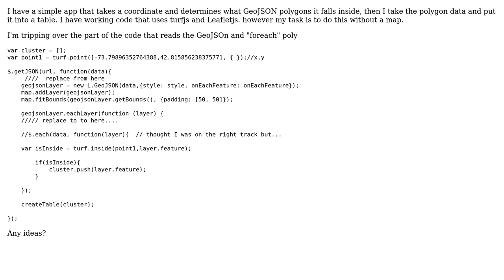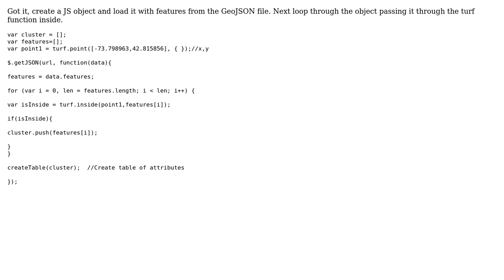GIS: Reading through GeoJSON using Turf.js?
With thanks & praise to God, and with thanks to the many people who have made this project possible! | Content (except music & images) licensed under CC BY-SA | Music | Images & others | With thanks to user PolyGeo user Bill Chappell and the Stack Exchange Network Trademarks are property of their respective owners. You are responsible for your own actions.